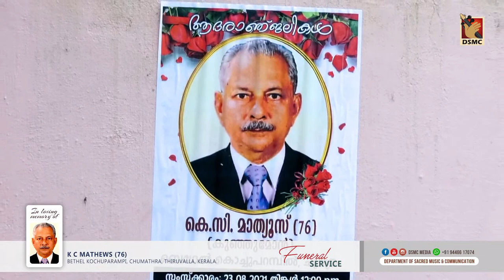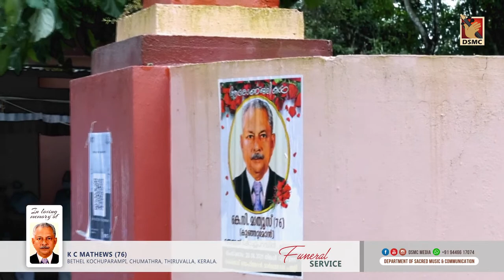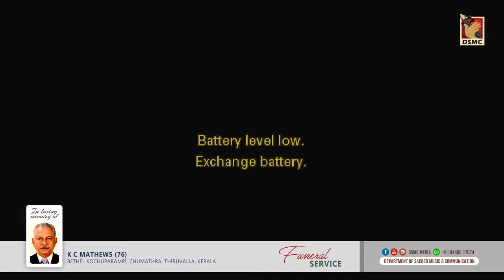K C MATHEWS (76) BETHEL KOCHUPARAMPIL | 23 AUG 2021 | DSMC LIVE